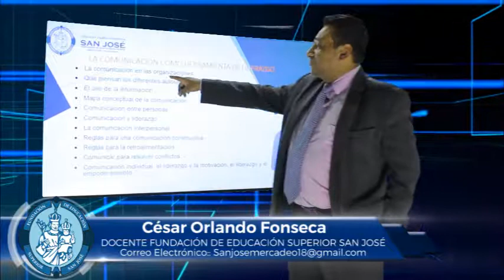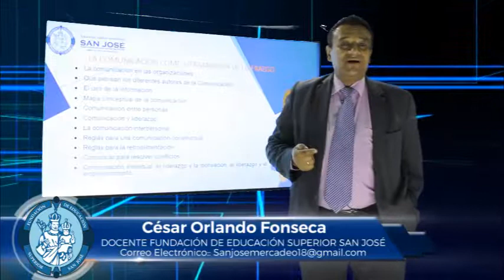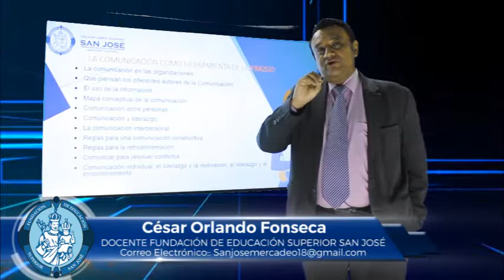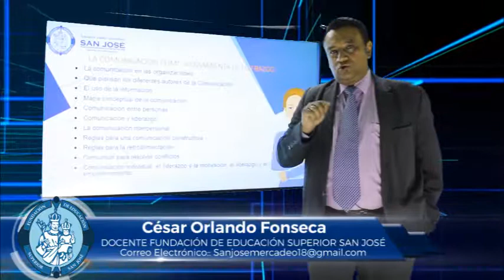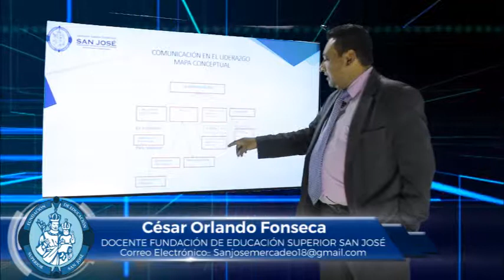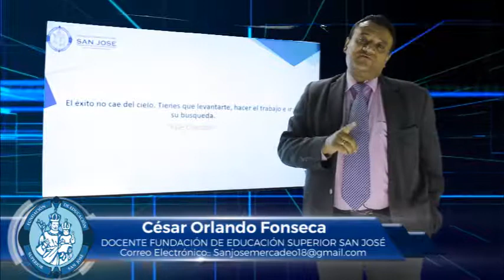CÉSAR FONSECA MATERIA LIDERAZGO EMPRESARIAL TEMA LA COMUNICACIÓN COMO UNA HERRAMIENTA